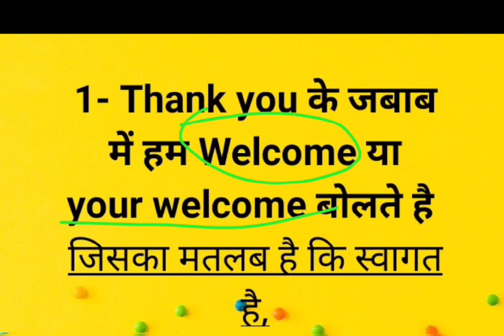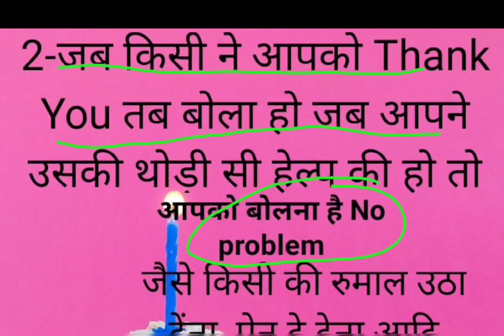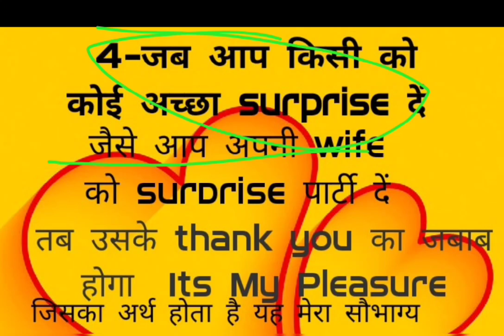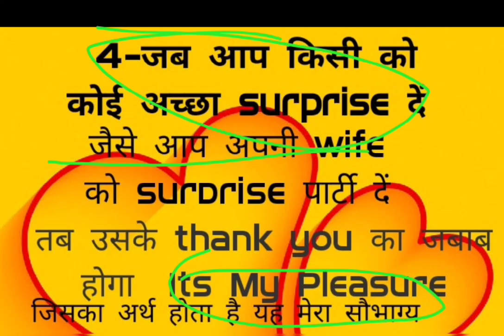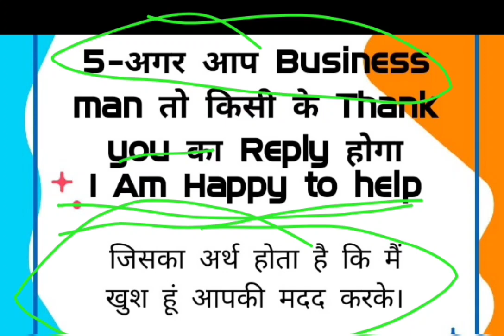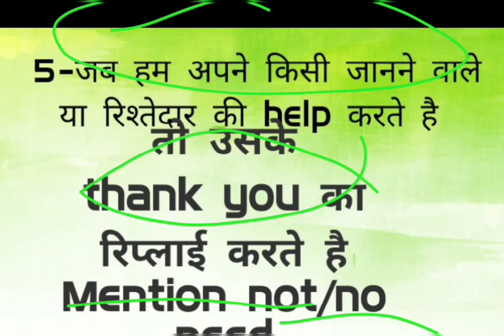थैंक्यू का रिप्लाई कैसे करें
Presented by Motivational and Spoken Guru Shivendra Sir